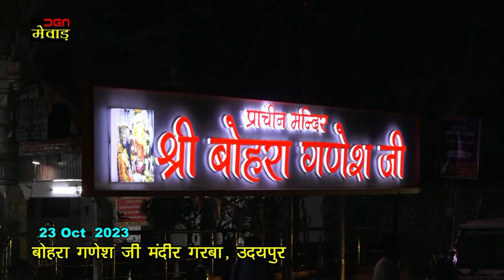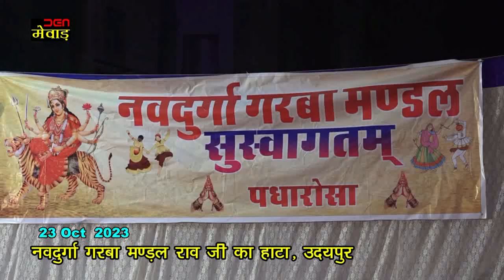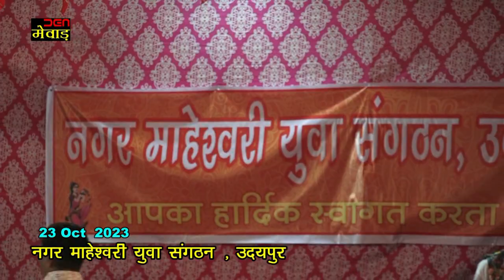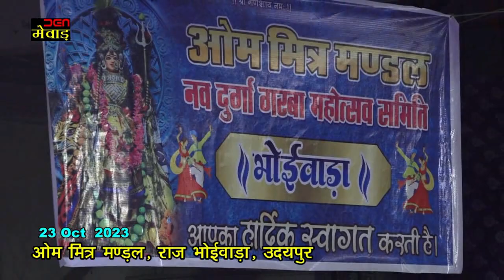बोहरा गणेश जी ,हनुमान चैIक, पायड़ा, राव जी का हाटा, नगर माहेश्वरी युवा संगठन,राज भोईवाड़ा, खटिकवाड़ा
गरबा महोत्सव 2023 उदयपुर , राज भोईवाड़ा, खटिकवाड़ा,बोहरा गणेश जी ,हनुमान चैIक, पायड़ा, राव जी का हाटा, नगर माहेश्वरी युवा संगठन